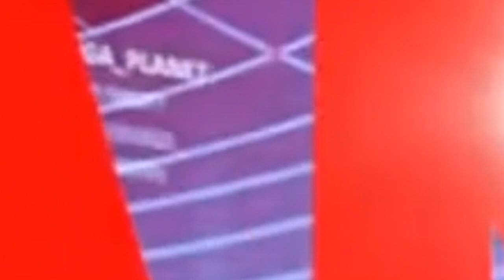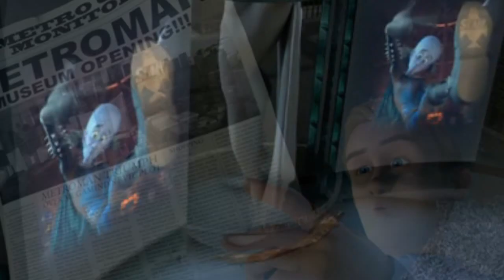Roxane es la verdadera Villana | Teoría Megamente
¡La vemos!